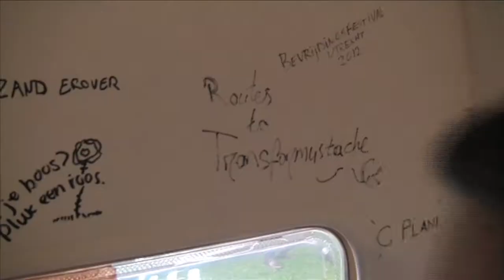Routes to Transformation - Part 3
Twintig jonge Turkse en Nederlandse muzikanten van verschillende (muzikale) achtergronden werken en leven in het voorjaar 2012 twee weken in Utrecht samen. Tijdens deze periode wordt er gewerkt aan een uniek optreden. Met tien kleine cameraatjes leggen deze jongeren het proces en hun ervaringen vast. In oktober 2012 gaan de Nederlandse jongeren twee weken naar Istanbul. Van het materiaal wat de
jongeren filmen zal uiteindelijk een documentaire gemaakt worden.